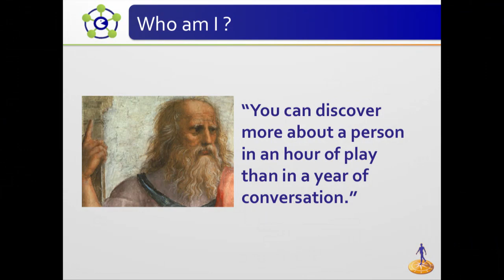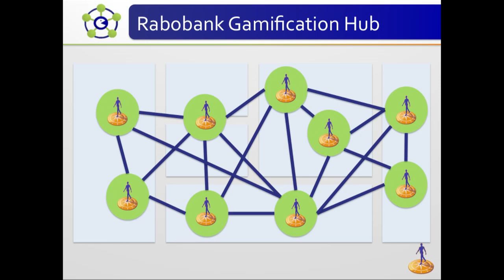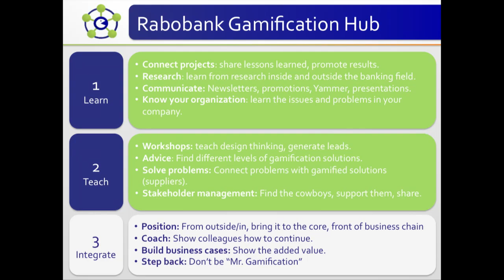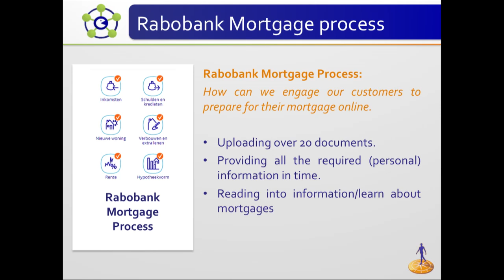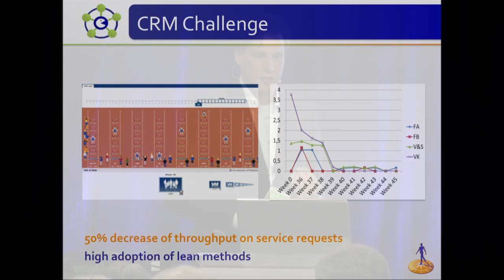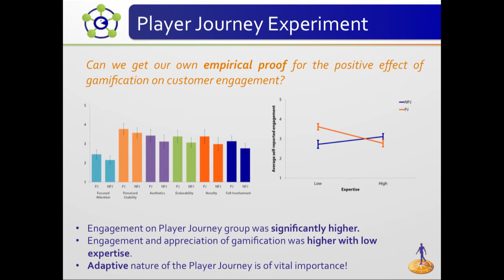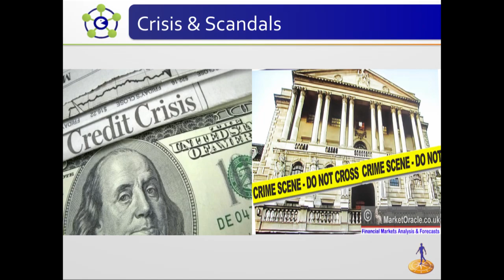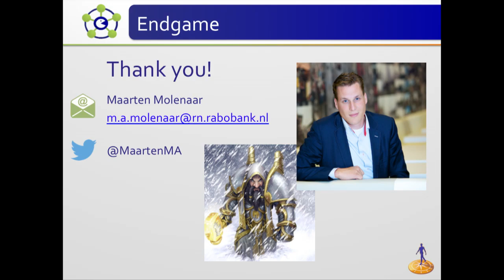Maarten Molenaar - How a Bank Becomes Playful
How a Bank Becomes Playful: Breaking a Lance for Gamification in a Financial Institute

In this talk Maarten will show how gamification is being organized within Rabobank, the largest bank in the Netherlands. He will show two cases on how Rabobank has applied gamification and argues why banks need ‘subtle gamification’. He also shares some best practices on how to be an ambassador for gamification in a large organization. An interesting talk for those who want to learn how to engage their colleagues and internal stakeholders in gamification.

Recorded at GSummit 2014: San Francisco